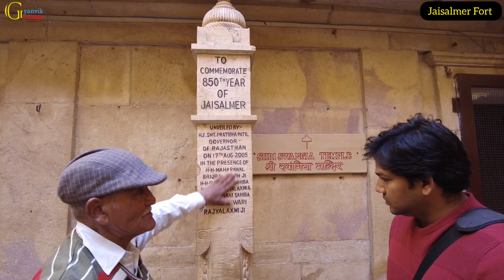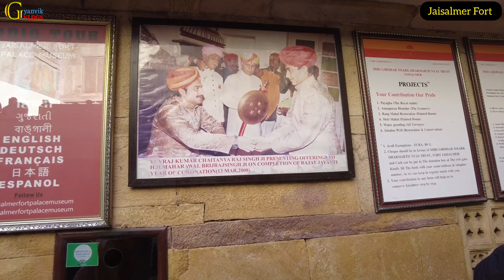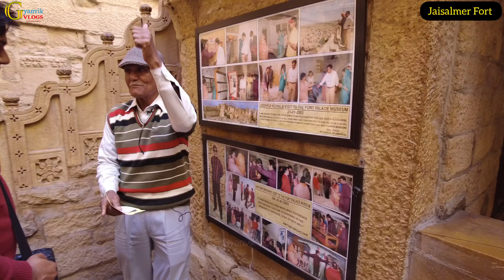| Jaisalmer Fort | जैसलमेर के इतिहास में “प” शब्द से रिश्ता सुनकर तो हम भी अचंभित😱 रह गए।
| Jaisalmer Fort | जैसलमेर के इतिहास में “प” शब्द से रिश्ता सुनकर तो हम भी अचंभित😱 रह गए।@Gyanvikvlogs

सँकरी गलियों वाले जैसलमेर के ऊँचे-ऊँचे भव्य आलीशान भवन और हवेलियाँ सैलानियों को मध्यकालीन राजशाही की याद दिलाती हैं। शहर इतने छोटे क्षेत्र में फैला है कि सैलानी यहाँ पैदल घूमते हुए मरुभूमि के इस सुनहरे मुकुट को निहार सकते हैं। माना जाता है कि जैसलमेर की स्थापना भाटी , राव जैसल ने 12 वीं शताब्दी में की थी। इतिहास की दृष्टि से देखें तो जैसलमेर शहर पर खिलजी, राठौर, मुगल, तुगलक आदि ने कई बार आक्रमण किया था। इसके बावजूद जैसलमेर के शाही भवन राजपूत शैली के सच्चे द्योतक हैं!

Source:-wikipedia